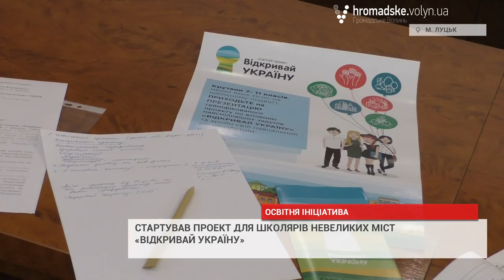Волинських школярів нагородять за громадську активність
На Волині стартував проект для школярів невеликих міст «Відкривай Україну», про який розповіли на прес-конференції у вівторок, 27 вересня.